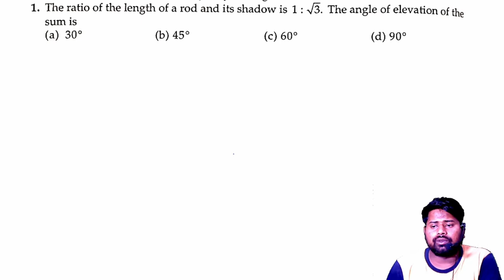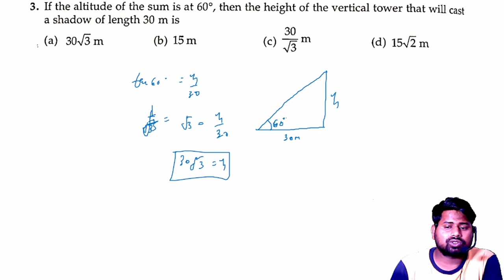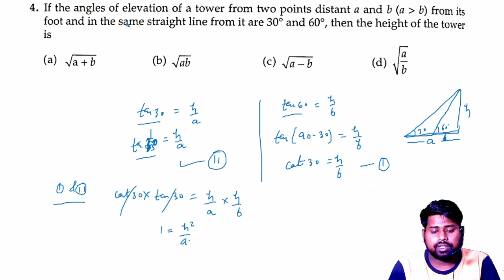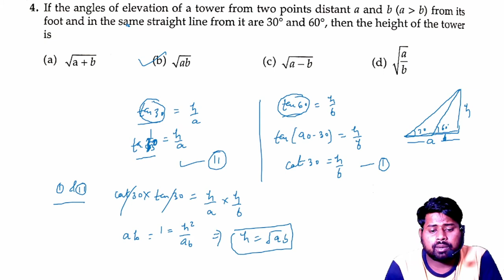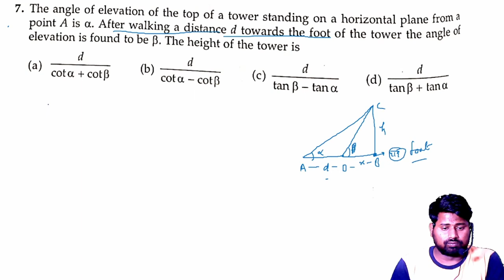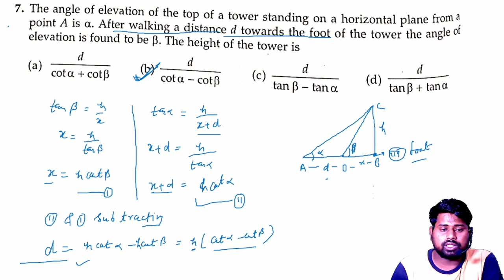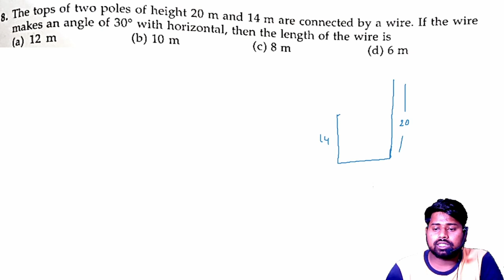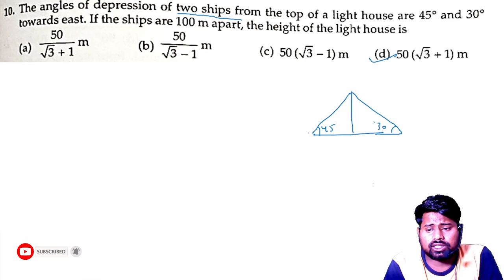Some Applications Of Trigonometry Hight and Distance MCQ Questions By Sultan_khan_Sir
trigonometry class 10 maths important mcqs for term 2
cbseguidance
 cbse guidance
10th maths introduction to trigonometry mcq
20 most important MCQ chapter 8 introduction to trigonometry class 10 cbse
chapter 8 mcq math class 10
class 10 chapter 8 mcq
class 10 maths chapter 8 Mcq
 class 10 maths chapter 8 mcq with answers
class 10 trigonometry mcq
introduction to trigonometry
 introduction to trigonometry class 10 important mcq
 introduction to trigonometry mcq
 maths mcq class 10
 trigonometry mcq based on latest cbse pattern
MATHSLOGIA
Mathslogia